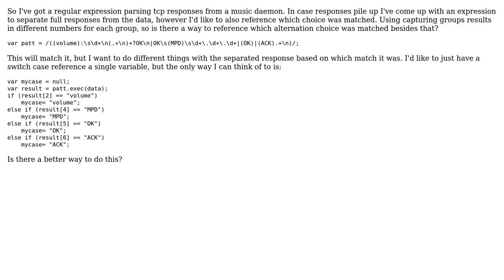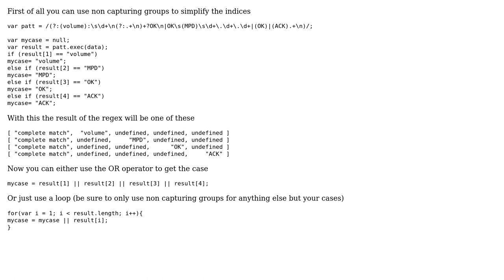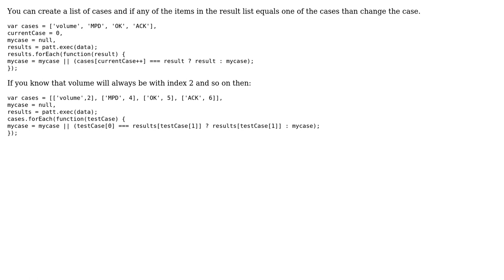Code Review: Optimizing regex alternation, ability to view which choice matched? (2 Solutions!!)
Code Review: Optimizing regex alternation, ability to view which choice matched?

With thanks & praise to God, and with thanks to the many people who have made this project possible! | Content (except music & images) licensed under CC BY-SA | Music | Images & others | With thanks to user Zod user Eyal user Brian Ge and the Stack Exchange Network Trademarks are property of their respective owners. You are responsible for your own actions.